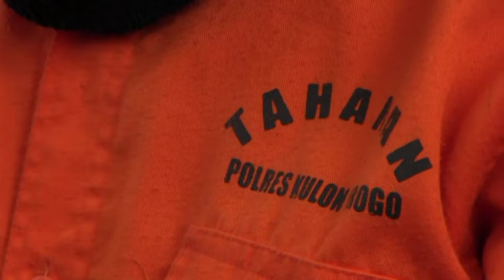TERLILIT HUTANG, PEMUDA BOBOL RUMAH TETANGGA - JOGJA TV